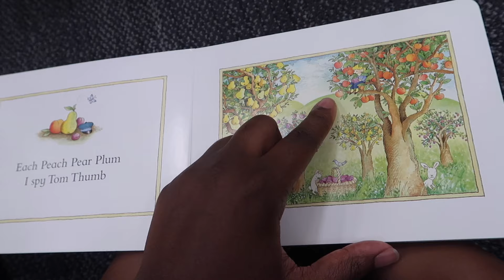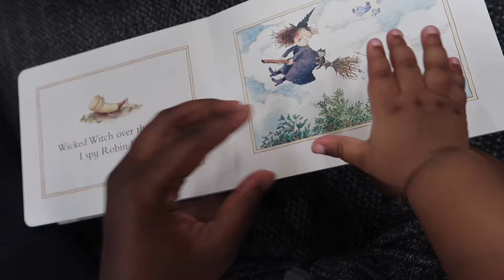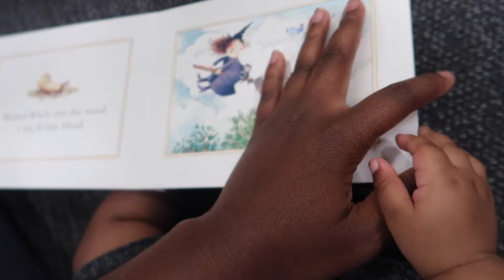Khari's First Boat Ride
Taking khaii to his music class and first boat ride to the beach.